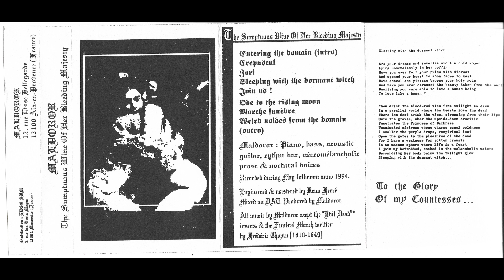Maldoror - Join Us!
Maldoror - The Sumptuous Wine of her Bleeding Majesty (1994, France)
Cassette